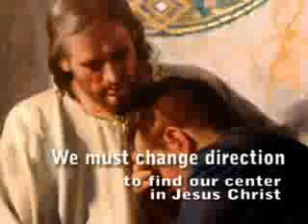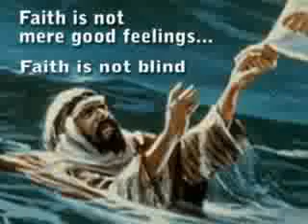Faith and Repentance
Faith is about what a believer accepts and practices. Repentance is a mature disposition of a believer realizing that one has broken his/her faith, usually after suffering pain caused by wrong action. Without repentance, it is almost impossible to receive faith.